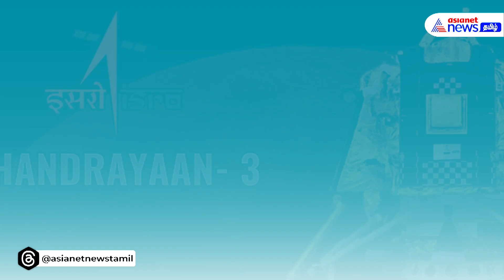Chandrayaan 3 | சந்திரயான்-3 திட்டத்தின் ஆயுள் 14 நாள்தானா?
சந்திரயான்-3 விண்கலம் நிலவின் மேற்பரப்பில் 14 நிலவு நாட்களுள் ஆய்வுகளை மேற்கொள்ள வேண்டும். அந்த 14 நாட்களுக்குப் பிறகு என்ன ஆகும்? என்பதை இஸ்ரோ தலைவர் விளக்குகிறார்.